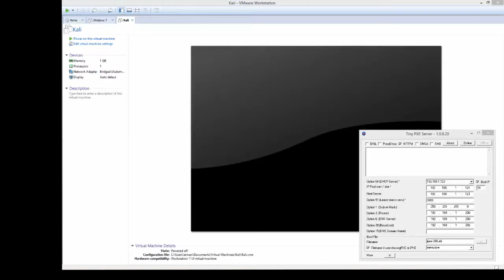UEFI IPXE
Using DHCP mode (not ProxyDHCP)